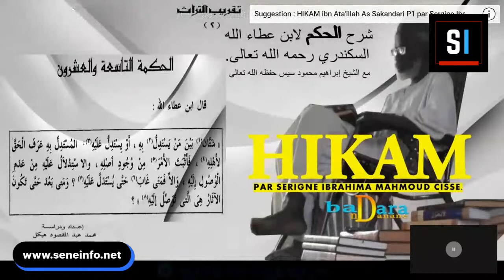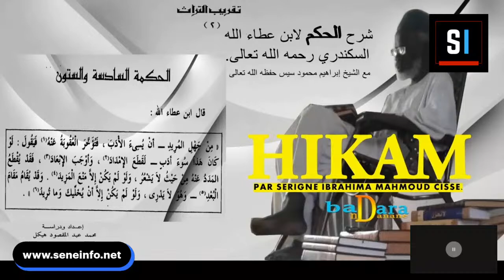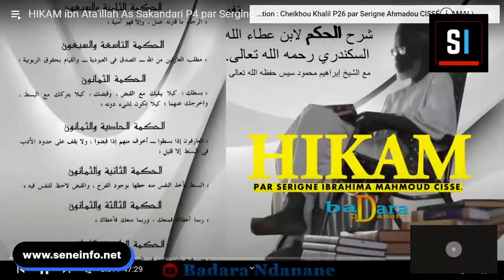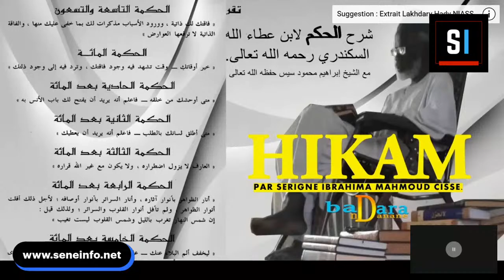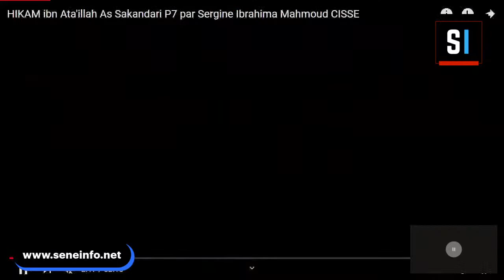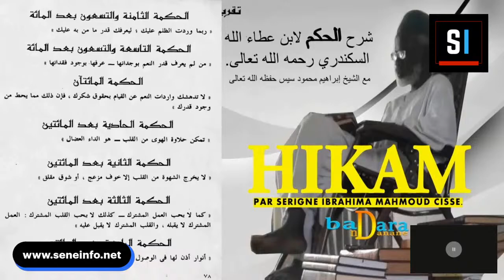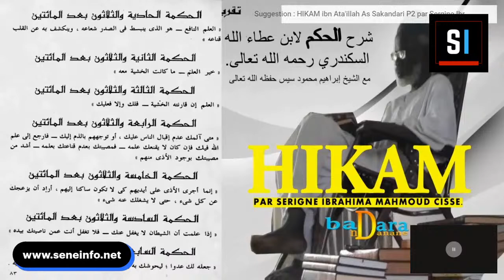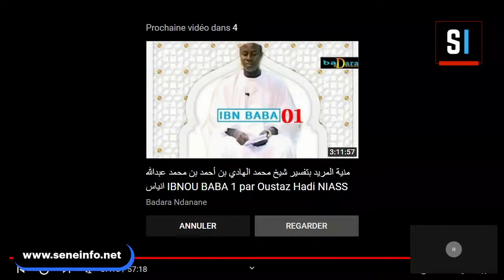HIKAM ibn Ata'illah As Sakandari par Sergine Ibrahima Mahmoud CISSE